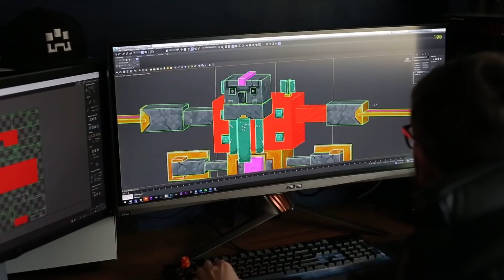Minecraft Dungeons Diaries: Howling Peaks DLC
This edition of Minecraft Dungeons Diaries gives you a sneak peek of our upcoming free update and Howling Peaks DLC, which includes Apocalypse Plus. Despite the warm and fuzzy name, this adds difficulty levels to your game for those of you who want more of a challenge. The team also walk you through the Season Pass, cross-play, new content, and introduce you to a new adorable mob!